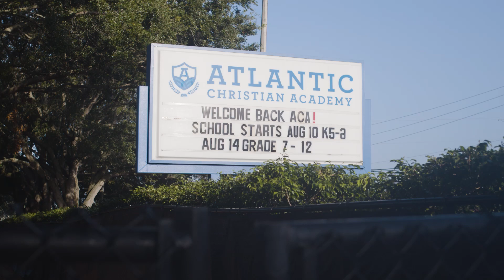First Day of School Highlight Video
Capture the feeling of community at YOUR school with a short and impactful highlight video.